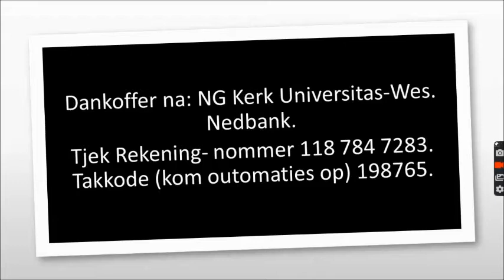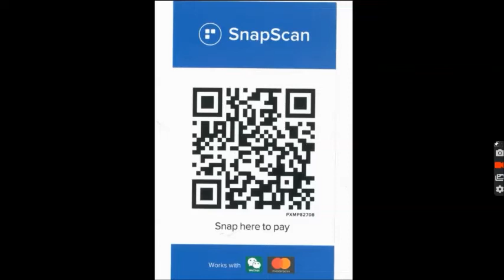Inry erediens Sondag 14 Maart 2021 Mark 10:35-45 Klein daad groot verskil